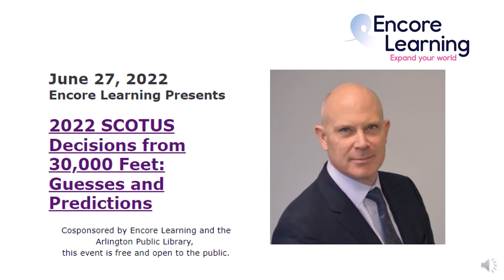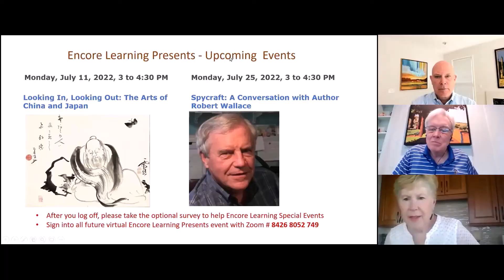Encore Learning Presents: 2022 SCOTUS Decisions from 30,000 Feet: Guesses and Predictions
Encore Learning Presents Speaker Michael J. McHugh, J.D., reviewing some SCOTUS decisions to set the stage for a lively Q&A.

McHugh explains how we got here and where we may be going.

This event was recorded in Arlington, Virginia on June 27, 2022.